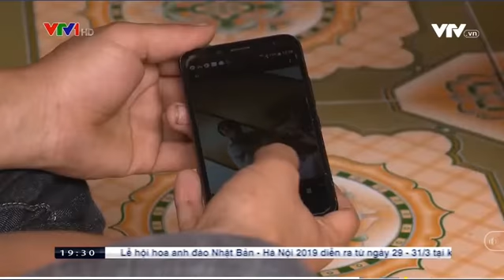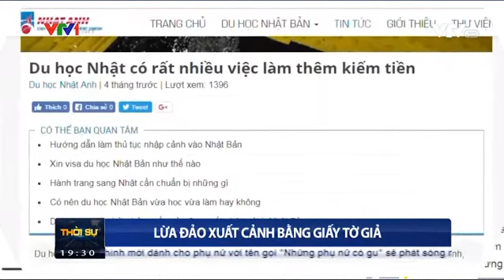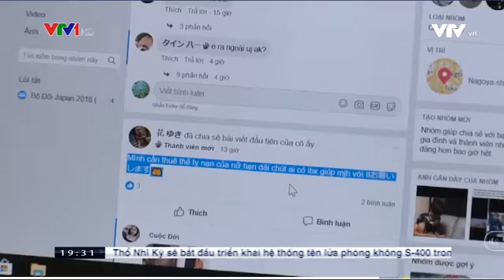270.Đại sứ Nhật cảnh báo các trung tâm lừa đảo người Việt đi lao động Nhật